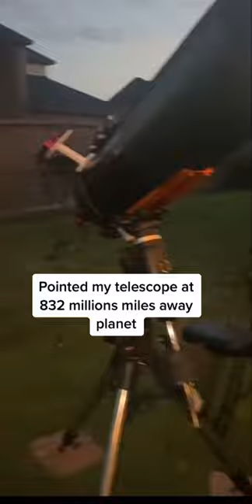One of my best image of Saturn 🪐 to date 🔭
Rig:
Celestron 9.25” SCT
Celestron CGEM II (tracked)
Zwo ASI462MC
Celestron Ir/uv filter
Celestron 2x Barlow

200 frames
Stacked 20%

Image processing:
Sharpcap, PIPP, AUTOSTAKKERT, REGISTAX and Photoshop